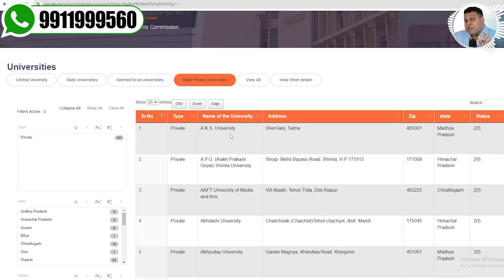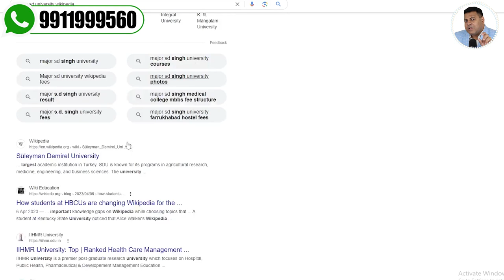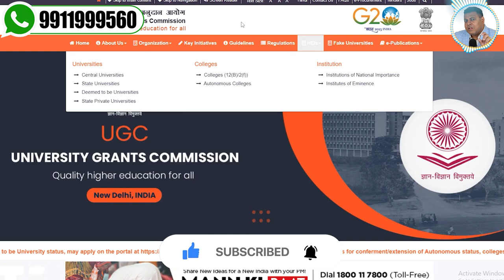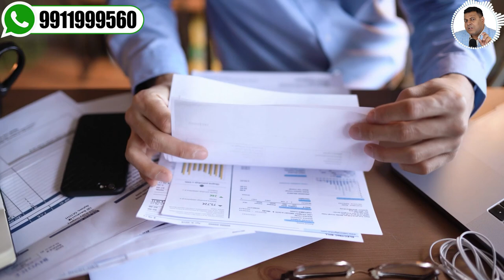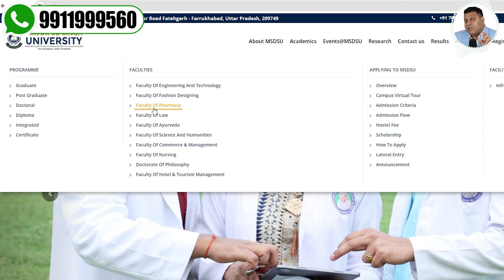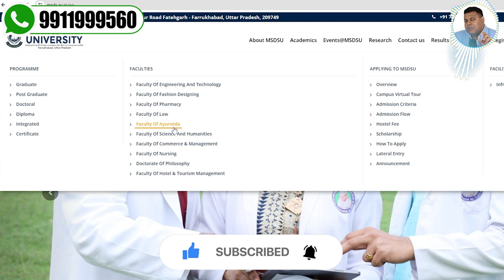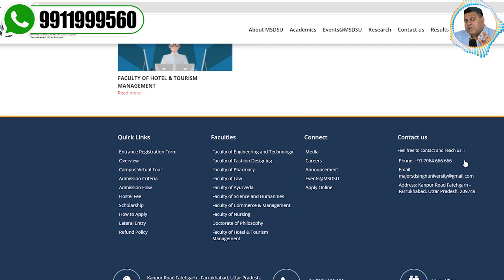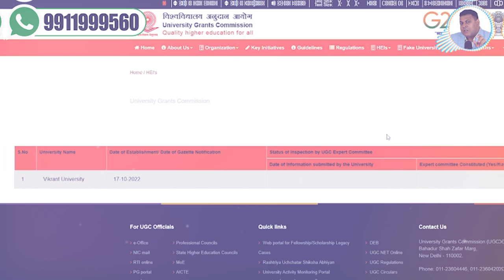MAJOR SD SINGH UNIVERSITY पूरी जानकारी👍